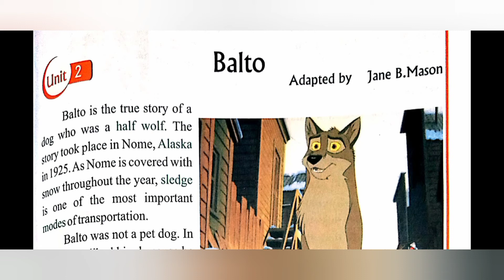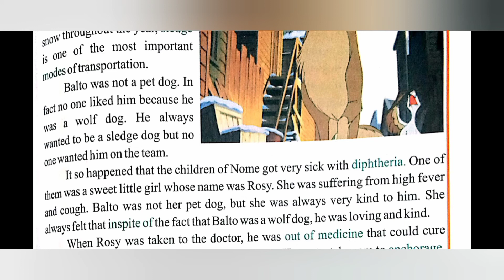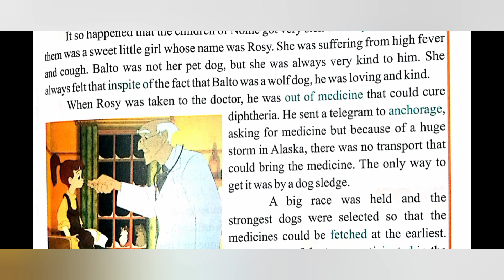Balto | part 1 Translation in Urdu Hindi